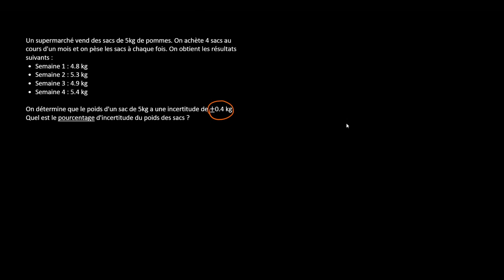Physique - Comment calculer le pourcentage d'incertitude ?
Retrouvez-moi en live sur Twitch Dans cette vidéo nous allons continuer notre analyse de l'incertitude en s'attaquant à un problème concret : le poids de plusieurs sacs de pommes.